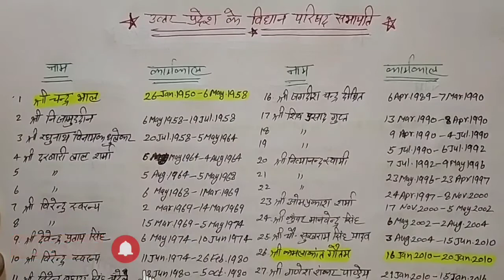uttar pradesh ke vidhan parishad ke sabhapati | uttar pradesh ke vidhan parishad ke adhyaksh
In this video we have explained the Legislative Council Chairman of Uttar Pradesh in very easy language and with tricks, hope you liked this video, thank you